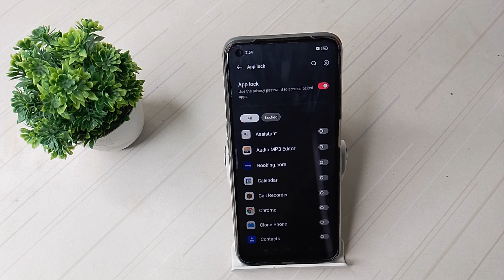How to unlock app lock in realme 9 5G mobile in Hindi